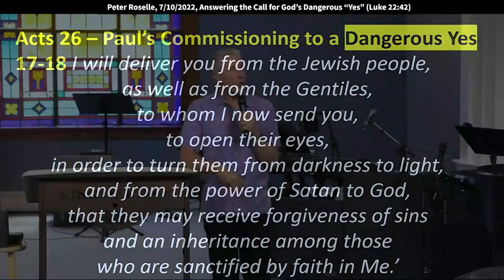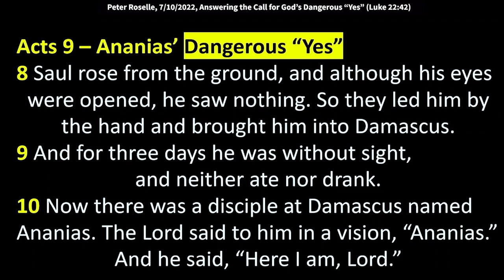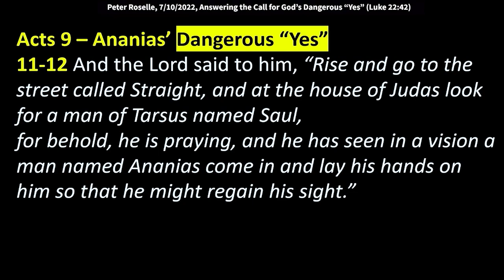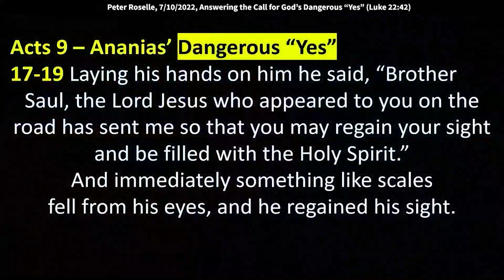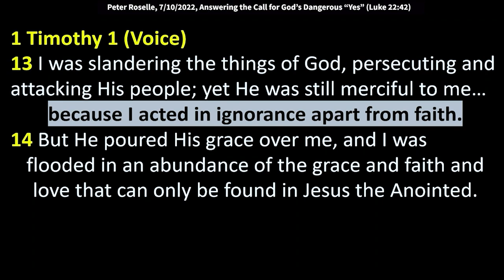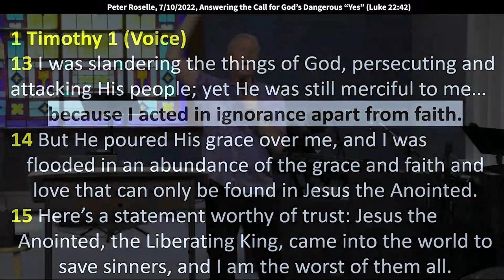Peter Roselle: God is Asking for a Dangerous Yes – Ananias (Acts 9:17)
Peter Roselle: God is Asking for a Dangerous Yes – Ananias (Acts 9:17)
Peter speaks at King of Kings Worship Center on July 10, 2022. Acts 9:16-17 says, "I'm going to show him how much he must suffer for the sake of My name. So Ananias departed and entered the house. Laying his hands on him, he said, "Brother Saul. the Lord Jesus who appeared to you on the road has sent me so that you might regain your sight and be filled with the Holy Spirit."

Often we know there is a prompting of the Lord,
and one of the powers of being in a body like this
with people that are serious about serving God.
I'm not comparing us to any other churches.
I just know that we've got people here that take this really seriously
and that if you need advice, open it up.
Say, "this is what I think the Lord is saying to me."
"What do you think? Would you pray about this with me?"
We do that all the time!
That's one of the best things that we could do for people...
is help you learn from what we've learned.
We don't have all the answers,
but collectively we have a lot more
than we would on our own, right? We need each other.
So, this is back in Acts chapter 9
and that King Agrippa was the one that said,
"Wow! You would almost make me be converted to be a Christian
wouldn't you Paul?" (Acts 26:28) So he clearly was on board.
He was clearly on board, and Paul said,
"Yes, I would like you to be a Christian
and be just like me, other than these chains."
Paul didn't even mind being a prisoner.
He would say, "No, I'm on board with it,
I'm going to be a Navy SEAL. I'm not ringing the bell.
I'm on an assignment.
I don't care; I know I'm going to Rome. It might not end well
but I have a better future in store of what's going to happen."
So, this says in Acts chapter 9
There is another man who had to say a dangerous yes
if you know the story.
Acts 9:8: "Saul rose from the ground after he falling down.
And although his eyes were open, he saw nothing.
So they led him by the hand and brought him into Damascus.
Acts 9:9 "And for three days he was without sight and neither ate nor drank."
Acts 9:10 "Now there was a man, a disciple in Damascus name Ananias."
And the Lord rings him up. "Hello? Your name didn't
come up on the caller ID. Who is this?" (congregation laughing)
Acts 9:11-12 "The Lord had said to him in a vision prior,
and Ananias said, he said, "Here I am Lord."
And the Lord said, "Rise and Go to the street called Straight and a house of Judas.
Go to the street called Straight and a house of Judas.
look up a man named, a man of Tarsus named Saul,
for behold, he's praying." Don't you love that?
This is like seeing into the king's bedroom (2 Kings 6:12),
when the king is the enemy. what the prophet was able to do.
Who's the spy here? Who's snitching me out? Nobody. It's that prophet.
He hears what you're saying in your bedroom.
And God is now dropping this picture
into Ananias's heart saying, "There's a man named Paul, and I showed him..."
Lance Wallnau says, "He places our name in the future."
He already said to Ananias that this was going to happen.
He already said to Saul that this was going to happen
before it happened... but without our yes
it's going to be somebody else that is going to get that blessing.
So you get the point that hearing the voice of the Lord
is the most important thing.
John 10:5 "The voice of another we will not follow."
That's going to lead us down the wrong path.
Matthew 7:13 "Narrow is the road that leads to life.
Wide is the road of destruction and many that go down that."
But narrow is the road that says "YES" to the right things
and prospers because they're obedient to the Lord.
Acts 9:12: "Saul is praying, he has seen in a vision
a man named Ananias come in
and lay his hands on him so that he might regain his sight."
Here's where we could all just relate.
Whenever you see the word "but"
you know there's going to be a little hesitation.
Ananias had to say, "Yeah, are sure you got the right number?"
Like, "Wait a minute, God, where did you get this phone number?
Because there are other Ananias' around here."
Acts 9:13: "I've heard from many about this man,
how much evil he has done to your saints at Jerusalem."
Acts 9:14: "And here he has authority from the chief priest
to bind all who call on Your name."
Acts 9:15 "But the Lord said to him,
Go for he's a chosen instrument of Mine to carry My name
before the Gentiles and kings and children of the earth."
The same word that God had given to Saul.
He's now saying to Ananias in this vision, in this dream.
"He's got an assignment from Me,
and I want you to be part of that assignment."